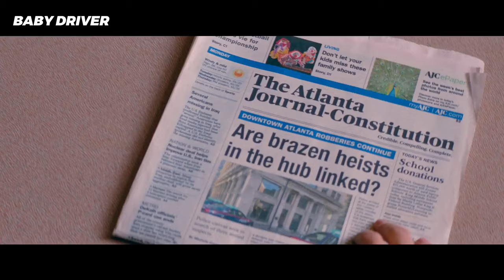TOP 5 Oscar Winning Mastermind Robbery Movie in Hindi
TOP 5 BEST ROBBERY MOVIES IN HINDI
5 now you see me
4 baby driver
3 army of the dead
2 army of the thieves
1 lift